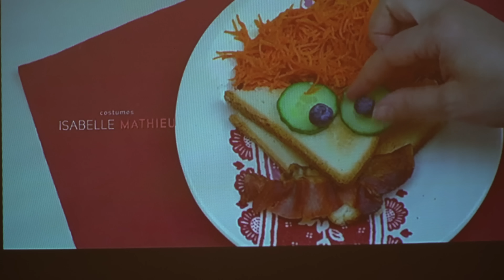가을 숲속 캠핑의 참맛을 찾아서 떠나자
캠핑하기 제일 좋은 계절,
가을날씨를 만끽하며 숲속에서 하루를 보내고 왔어요
매번 색다른 캠핑의 맛 🧡

✔️캠핑장 정보
- 원주 그린애 캠핑장
- 선착순 사이트 지정

✔️주요캠핑장비 :
텐트 : 제로그램 블랙뷰트 4p
테이블 : 노르디스크 카페 공구 육각테이블

LED 랜턴 1 : 800도씨 루시올 랜턴
LED 랜턴 2 : 포스트제너럴 행 램프 타입 2 (올리브 카키)

나이프 1 : OPINEL 폴딩나이프 (에필레 no.12 너도밤나무)
나이프 2.  OPINEL 폴딩나이프 (클래식 no.8 너도밤나무)
냄비 : 오아이스캠핑 빅시에라
도마 : W.hand 월넛 수제 도마 (단품 코너라운드 m)

- 쿠팡 파트너스 활동을 통해 소정의 수수료를 제공 받습니다
최저가는 아닐 수 있으니 꼭 비교해보고 구입하세요!